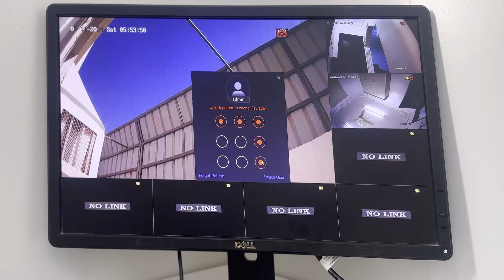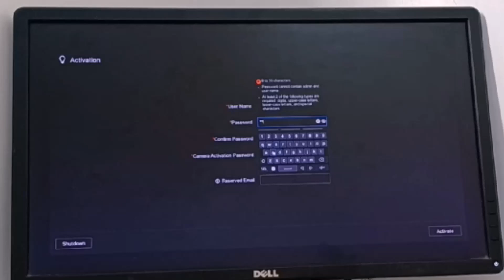Hikvision NVR Password Reset | How to Reset Hikvision NVR/DVR Password to default setting [2024]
In this video I show you How to do Hikvision nvr/dvr password reset.
Factory reset Hikvision NVR/DVR password by reset button.
Reset Hikvision NVR,
How to reset nvr to default setting
Reset NVR password by reset button
How to reset nvr to factory setting

0:00 - How to factory reset Hikvision NVR without password
0:30 - Hikvision NVR Reset button
0:45 - Reset NVR password by Reset button
1:10 - set new password on Hikvision nvr after factory reset

Hikvision nvr password reset,
Hikvision dvr password reset,
 hikvision nvr password recovery,
 How to factory reset nvr,
 How to factory reset DVR,

This method is much faster and easier, this will also clear the pattern password.
This method will not remove all your settings, this will only reset How to factory reset nvr by reset button,

How to reset hikvision nvr password,
How to reset hikvision dvr password,
This is an easier way to reset Hikvision NVR password.
Hikvision NVR Password Reset | How to Reset Hikvision NVR/DVR Password by Reset button [2024]
how to, hikvision password reset tool,
factory default,
factory reset, hik vision dvr reset,
reset password,
hikvision dvr password recovery,
hikvision dvr, dvr reset,
hikvision nvr,
hikvision dvr reset,
 hikvision dvr reset password,
hikvision dvr reset admin password,
hikvision dvr reset button,
hikvision dvr reset password online,
hikvision dvr password reset sadp tool,
hikvision, hik-connect Hikvision password reset,
password reset Hikvision nvr,
factor reset nvr,
hikvision reset,
hik vision password reset,
hikvision factory reset,
hikvision clear password,
hikvision nvr password reset step by step 2024,
 hikvision dvr password reset 2024,
 hikvision nvr password reset 2024,
hikvision factory reset nvr,
hikvision factory reset without password,